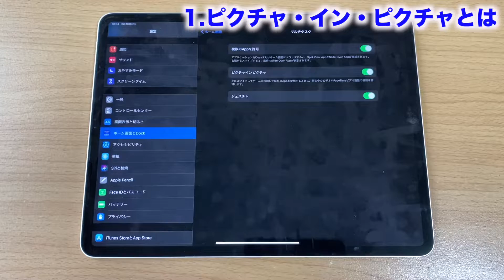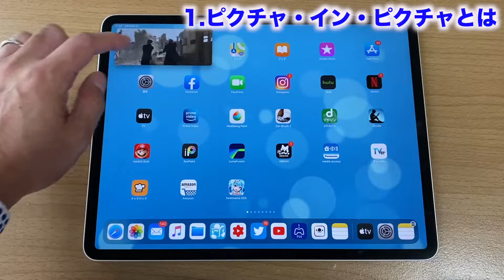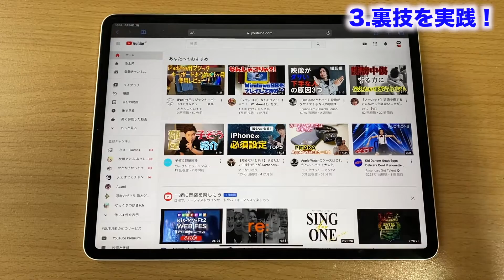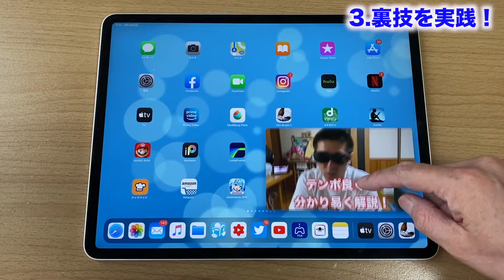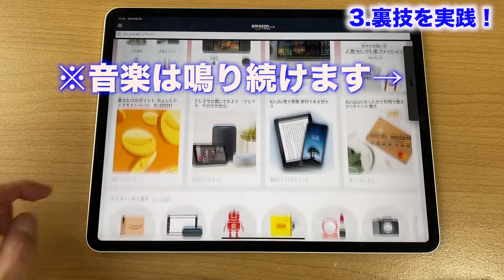iPadでYoutubeを見ながら作業する便利すぎる裏技!ながら見作業に最適!ピクチャ・イン・ピクチャ!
今日はiPadでYoutubeを見ながら作業できる便利すぎる裏技のご紹介👍🏻
iPhoneにはまだない機能、ピクチャ・イン・ピクチャの機能をなんと
Youtubeで行っています👍

iPhone版はもっと色んな技を紹介しています！
iPadでも使えますので、ぜひご覧ください！

ピクチャ・イン・ピクチャ、どうやって実現しているのか？ぜひ動画でご覧頂き、今後役立ててほしいと思います！

まだまだ紹介したい技はたくさんあるので、また機会があればまとめたいなと思っています。

また、こんな裏技、テクニックあるよー！という方はコメント欄で教えてもらえると嬉しいです！

他、Apple関連の動画です。
最近はiPhoneSE2関連の動画が人気ですので、以下のリンクからぜひご覧ください！

〜iPhoneSE 第2世代関連の動画〜

iPhone12関連動画はこちらもご覧下さい👇🏻
【iPhone 12 詳細確認！】